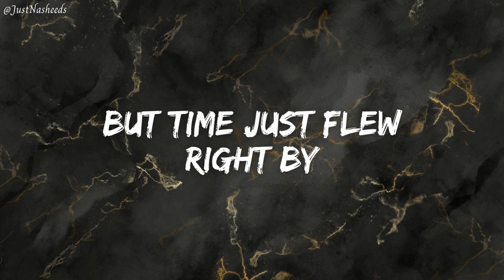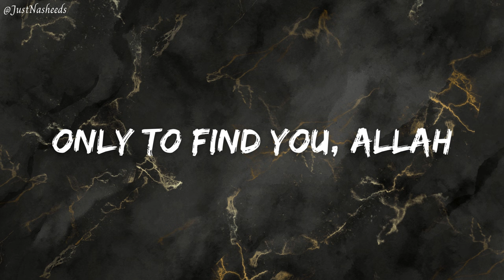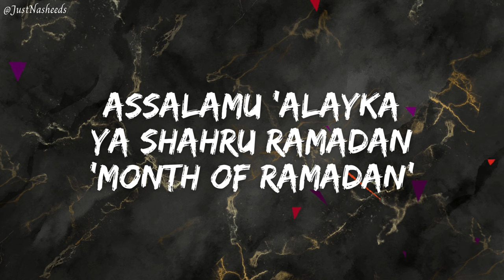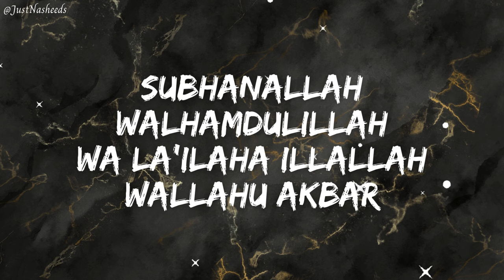Omar Abrahams - Al Widaa (Lyrics) - (Vocals Only)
🎧 Omar Abrahams - Al Widaa (Lyrics)

Produced by Tasleem Kariem
Lyrics and melody by Tasleem Kariem
Performed by Omar Abrahams